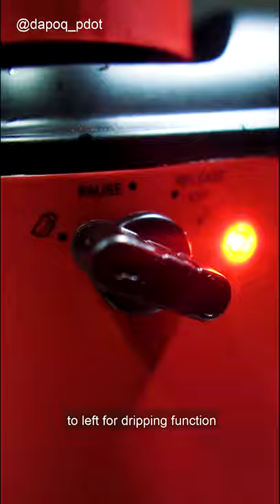1 Minit Resepi Dapoq Pdot: No-Bake Tiramisu using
More Espresso Less Depresso
👨‍🍳Resepi Tiramisu👨‍🍳
☕Grounded Coffee Powder 2 sudu
☕Air secawan
☕Biskut Lutut 14 biji
☕Kuning Telur 2 biji
☕Gula 1 sudu
☕Cream Cheese 100g
☕Whipping Cream 1 cawan
☕Serbuk Koko